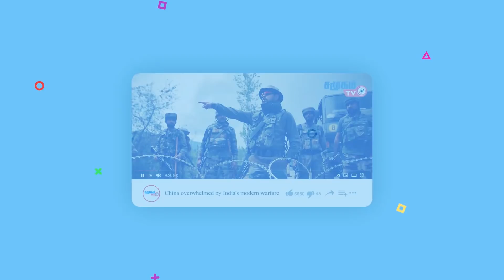German Navy joins hands with Indian Navy | China is worried with latest developments.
Indo-Chinese clashes in eastern Ladakh have been going on for about six months.In this situation, the United States, Japan and Australia are in conflict with China on various issues. In this context, the 4 countries in the "Quad" alliance are engaged in joint Malabar training.The first phase of the Malabar Naval Joint Exercise, jointly conducted by the navies of India, the United States, Japan and Australia, begins today.The first phase of the Malabar Naval Joint Exercise will be held in the Bay of Bengal off the coast of Visakhapatnam, Andhra Pradesh from today to the 6th. The second phase of the exercise will take place in the Arabian Sea from November 17 to 20.The Indian Navy said in a statement on Monday that "this joint exercise will highlight the existing cooperation between friendly countries."Indian naval officials said modern exercises would be carried out, including attacking and destroying submarines and countering air strikes from the ship.
As such, the German navy joins the Indian Ocean patrol.A German warship will patrol the Indian Ocean from next year, the country's defense minister has said.He said the decision was taken to curb China's dominance in the Indo - Pacific region.The German defense minister has said that the economy will be affected by the Corona environment and that more funds will be allocated to the defense sector next year than this year.lets watch full video to get more information